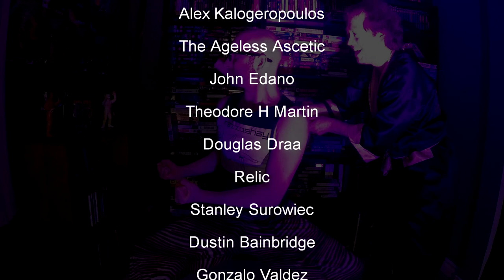Bloodsport, JCVD, And Frank Dux Inspired a Generation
We are horror movie channel but we LOVE Bloodsport! Take a look on how this cult classic martial arts movie shaped a generation of kids, our YouTube Channel and pop culture.